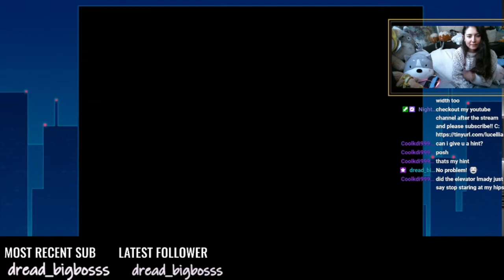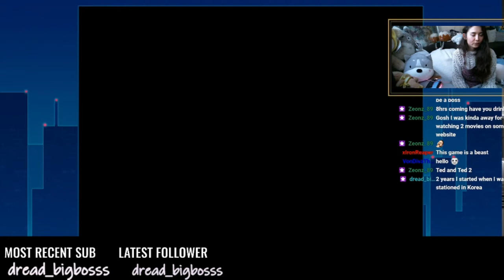Moonwel Ot COSIDME || Earthbound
hi guys! we have recently finished playing earthbound over on my twitch channel, but please come check it out sometime to catch mario, zelda and also pokemon gameplay. also please subscribe to catch the latest as we continue the earthbound series on youtube!